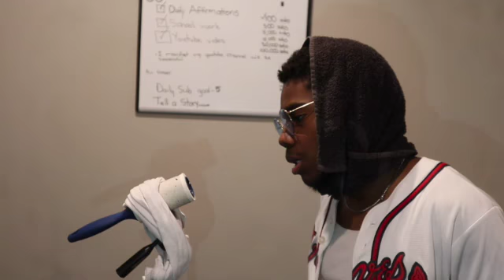When GUNNA and DON TOLIVER recorded CAFETERIA.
369 EVERYDAY!

YOU DO NOT HAVE TO SEE THINGS TO BELIEVE THINGS, YOU HAVE TO BELIEVE THINGS TO SEE THINGS!